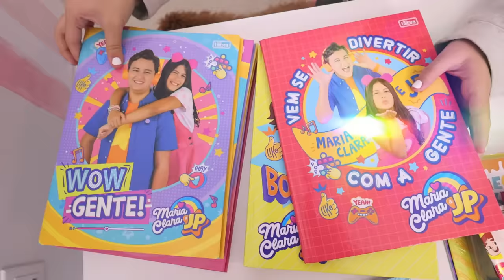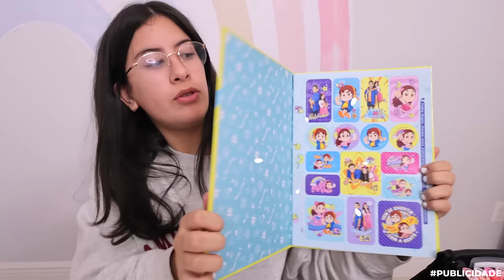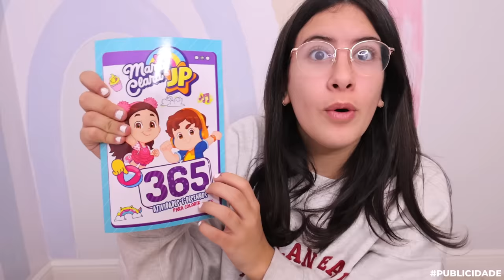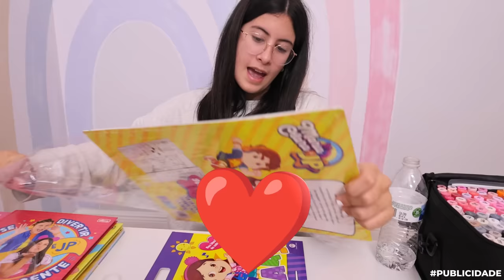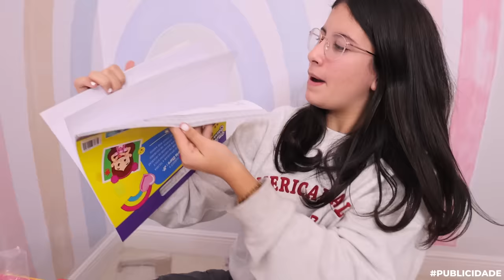Comprando o meu material escolar 2024 - Família Maria Clara e JP